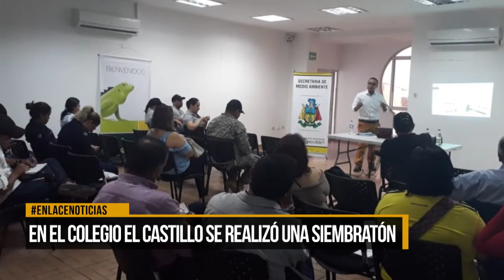3.5 toneladas de basura se sacaron de caños y ciénagas de la ciudad